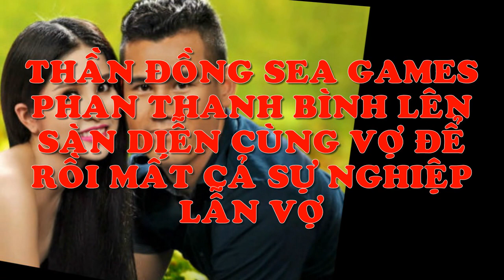Thần Đồng SEA Games Phan Thanh Bình Lên Sàn Diễn Cùng Vợ Để Rồi Mất Cả Sự Nghiệp Lẫn Vợ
Văn Quyến, Công Vinh, Anh Đức, Thanh Bình – bốn chân sút xuất sắc “cùng thời” của bóng đá Việt Nam, ai cũng có những uẩn ức riêng. Song Phan Thanh Bình đau đớn hơn cả.